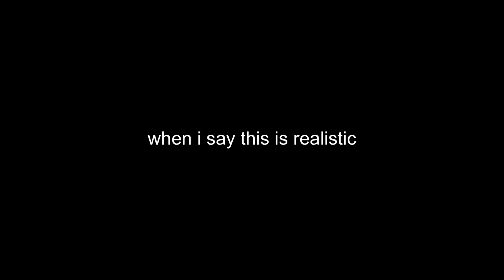an EXTREMELY REALISTIC morning routine *in quarantine*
this honestly couldn’t get anymore legit

sub count: 247 (tysm xx)